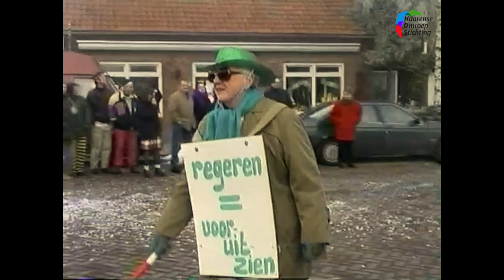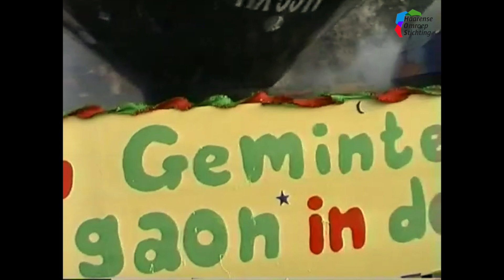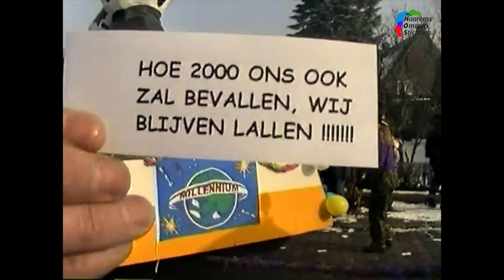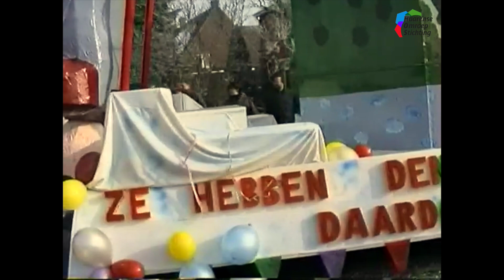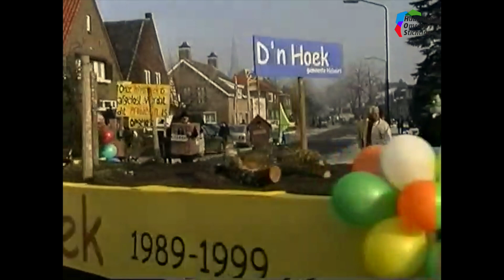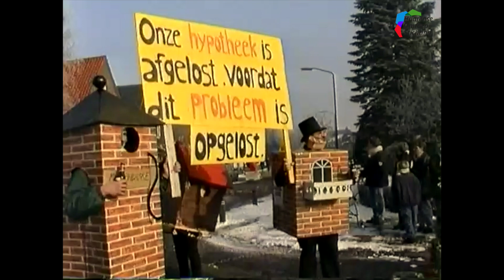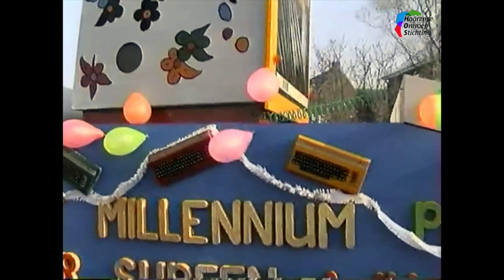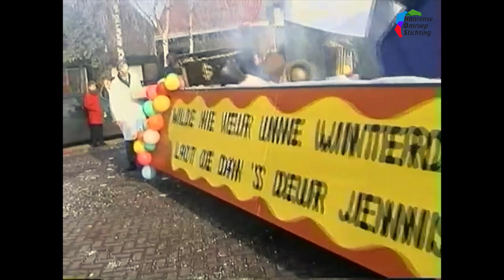HOStv. Carnavalsoptocht uit Helvoirt uitgezonden januari 2009.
HOStv.
Carnavalsoptocht uit Helvoirt uitgezonden januari 2009.